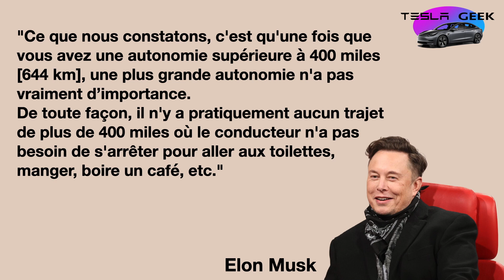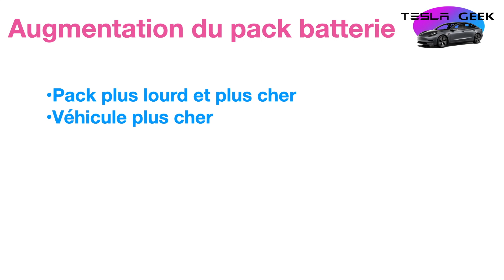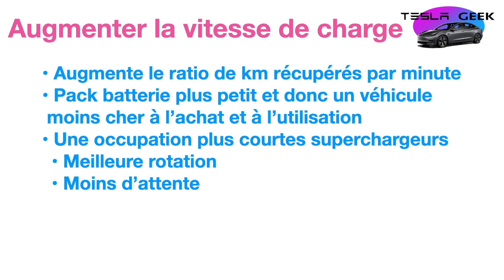La GUERRE de l’AUTONOMIE n’aura (peut être) pas lieu ! Je vous dis POURQUOI ! ⚡️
Bienvenue sur TESLA GEEK !

TESLA, LUCID, MERCEDES, BMW, les constructeurs de véhicules électriques se livrent à une lutte à celui qui aura la plus grosse autonomie et dépassera la barre symbolique des 1000 km.
Pourquoi cette guerre ? Et finalement est-ce qu’elle aura lieu ?
N’y a-t-il pas un autre combat à mener ?
On voit ça ensemble.
00:00 La guerre de l’autonomie
00:57 Rappel des hostilités
02:07 La guerre aura lieu ?
03:59 Pourquoi ce combat ?
04:41 Une mauvaise idée
05:09 Le vrai combat est là
05:58 Conclusion